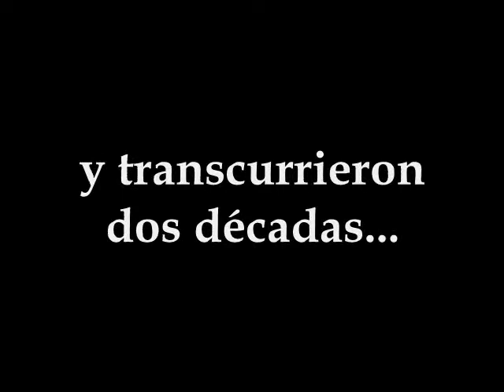Somos FEPE !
Video homenaje por los 20 años de la Federación Paraguaya de Escultismo ( FEPE-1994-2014 )